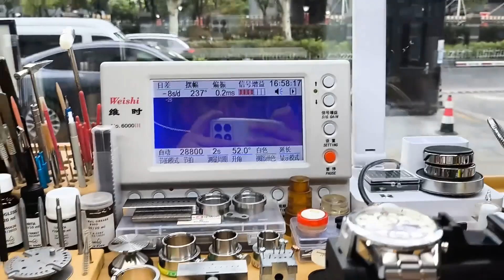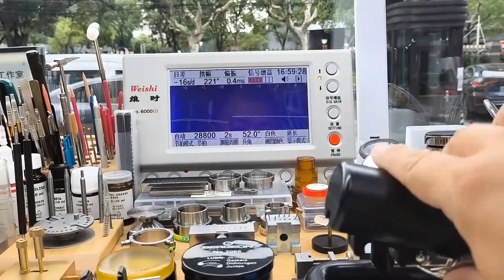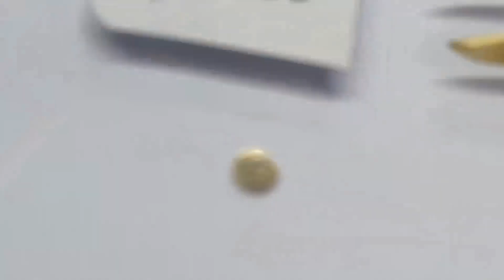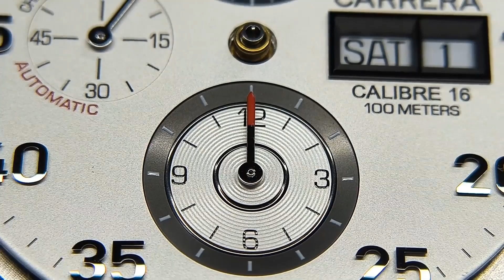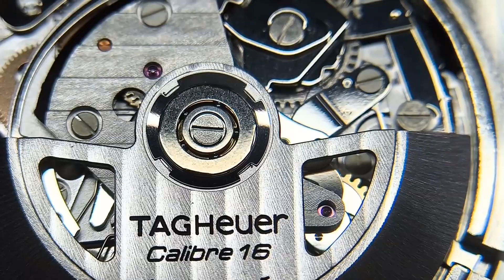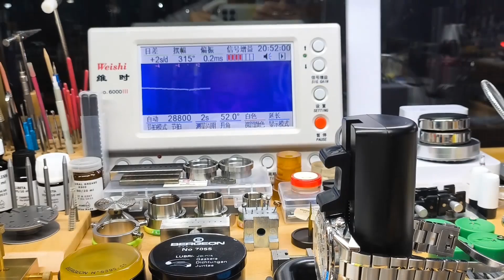TAG Heuer Chronograph Regular Oiling & Maintenance, CAL.7750 Movement Seamless Craftsmanship Repair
Thanks!